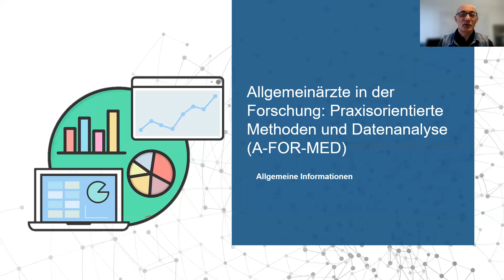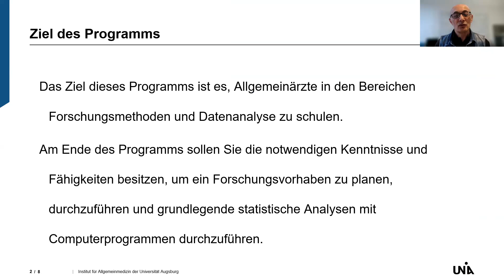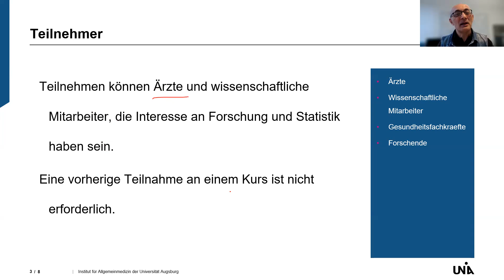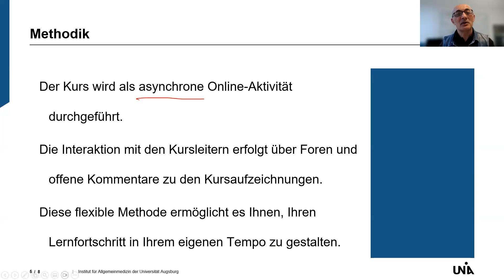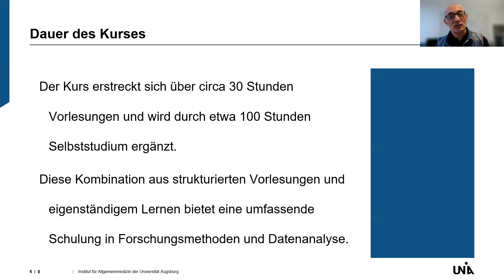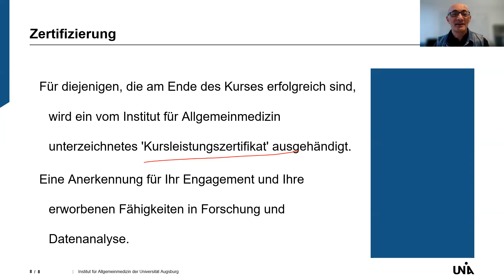AFORMED Kurs Info